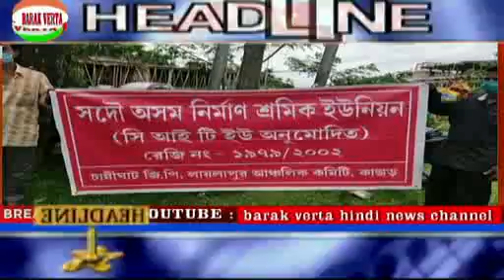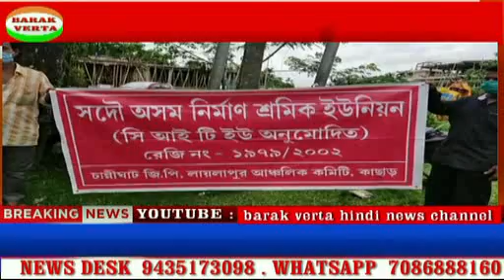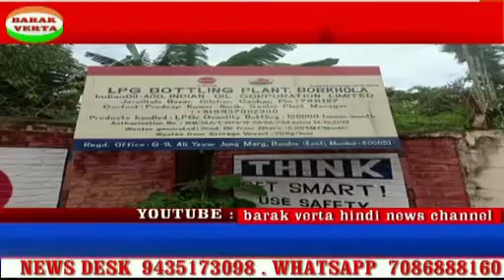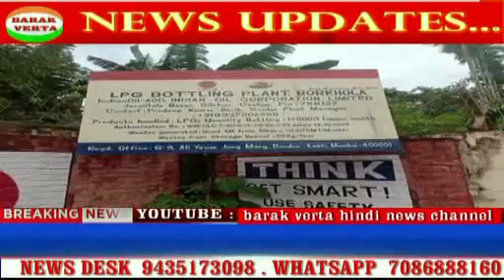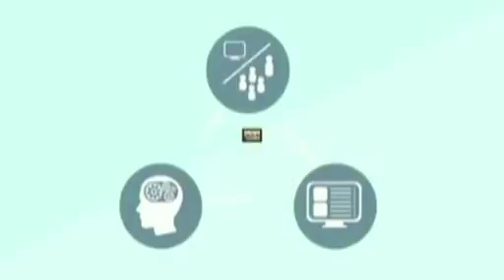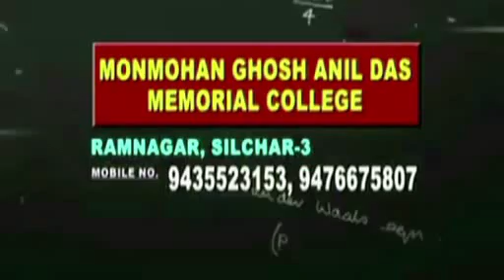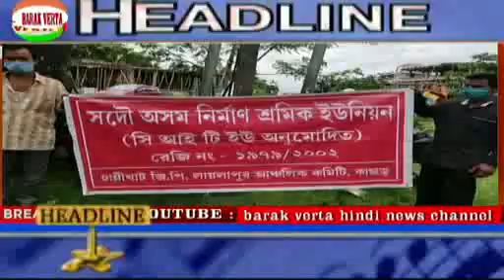Barak verta 10Aug